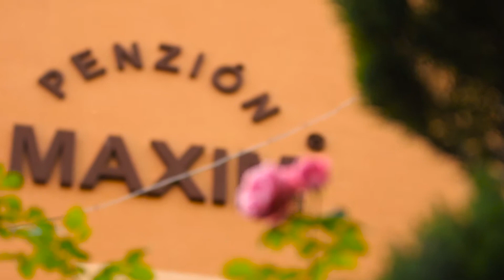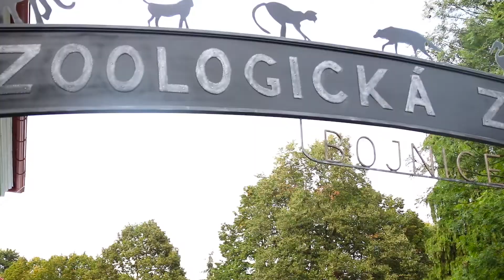Penzion MAXIM Bojnice